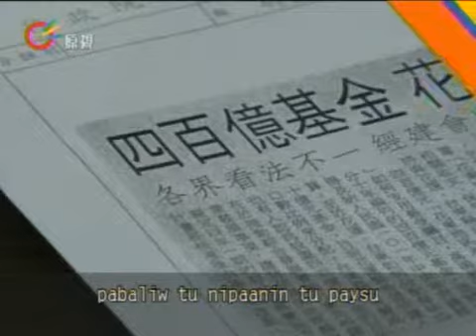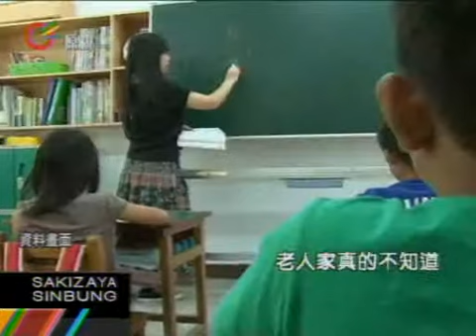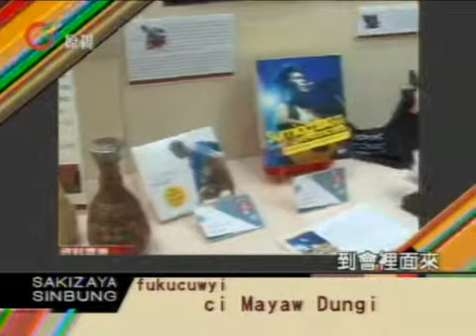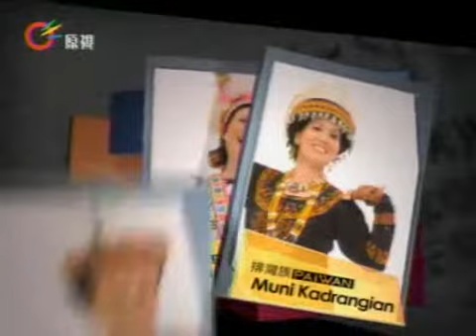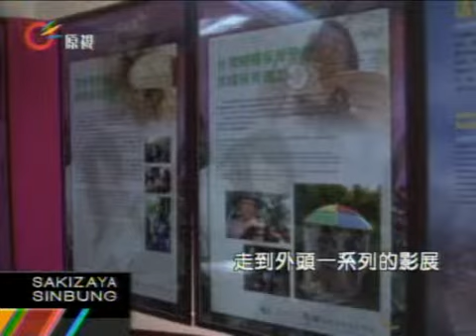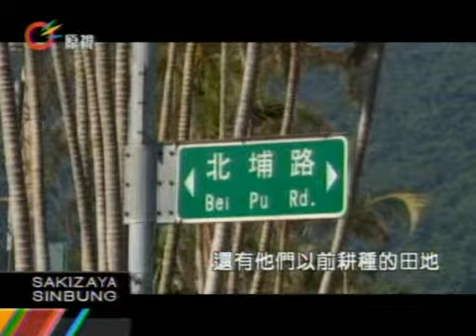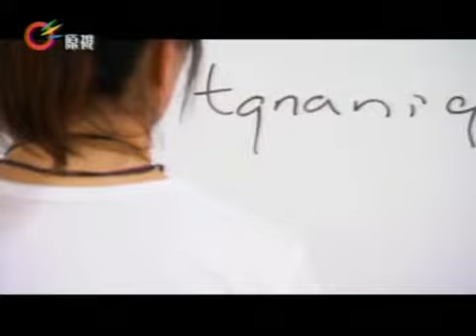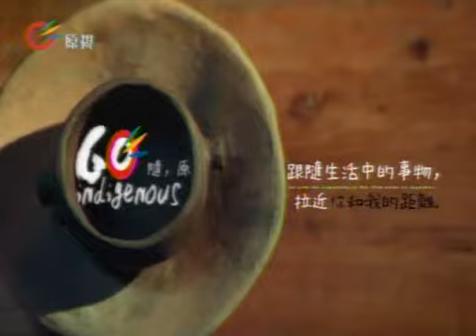原視【族語新聞】晨間-原音晨現 Sakizaya 2012-11-26(週一)